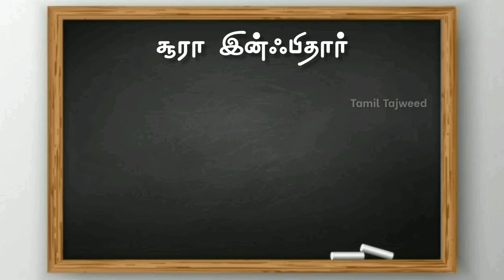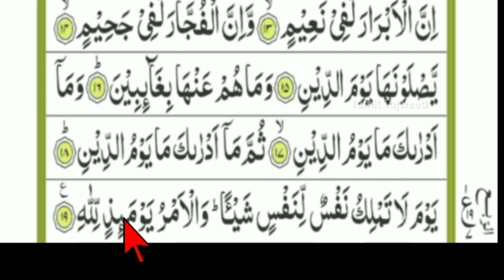Surah Al - Infithar | with Full Tajweed rules l சூரத்துல் இன்ஃபிதார் தஜ்வீத் சட்டங்களுடன்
Learn Surah Al - Infithar with full tajweed rules in Tamil in this video

சூரத்துத் இன்ஃபிதார் தஜ்வீதுடன் ஓத கற்றுக்கொள்ளுங்கள்
இதுவரை நாம் பார்த்த நூரானி காய்தா பாடங்களை அல் குர்ஆனில் நடைமுறை படுத்தி இனி வரும் வகுப்புகளில் பார்க்க இருக்கிறோம்.
இன்று பாடமாக சூரா அல் - இன்ஃபிதார் தஜ்வீதுடன் இந்த வீடியோவில் பார்ப்போம்
எங்கள் வகுப்புகளை உங்கள் நண்பர்களிடம் பகிர்ந்து அவர்களையும் பயனடைய செய்யுமாறு பணிவன்புடன் கேட்டு கொள்கிறோம் ..